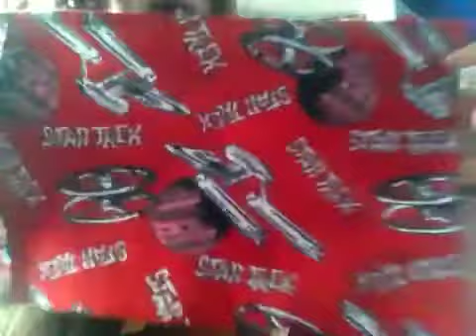hello!!!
i have a thing for ashlyn and i make a lot of weird breathing noises